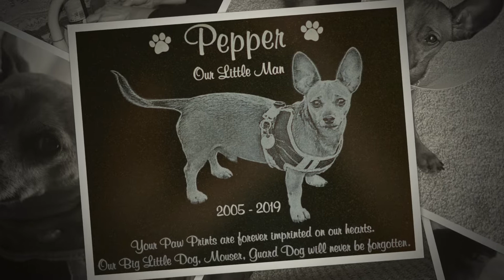Pepper Memorial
Pepper, We Miss you something Terrible.